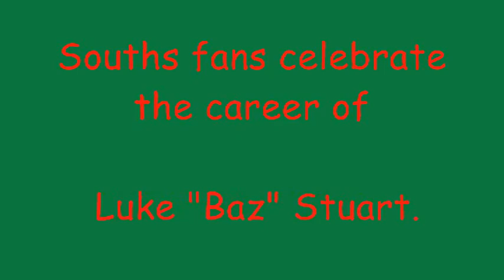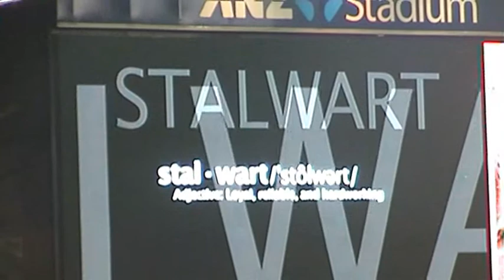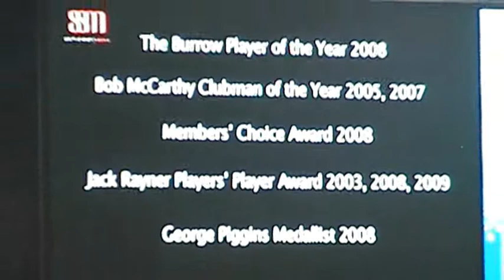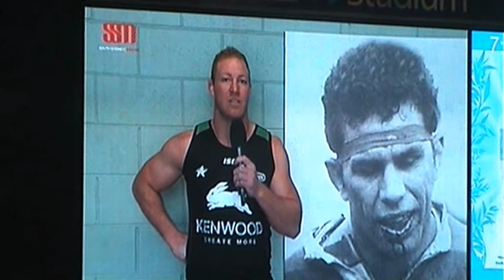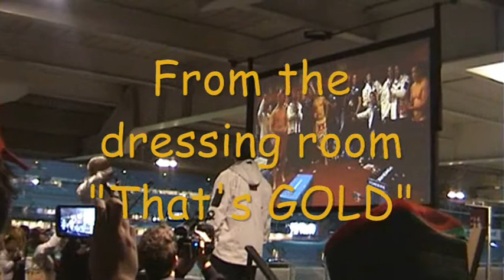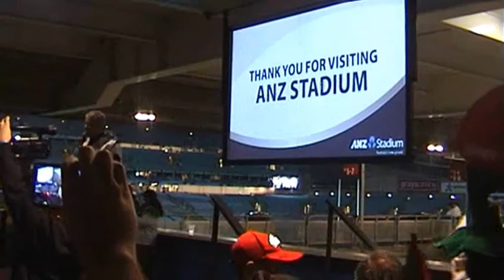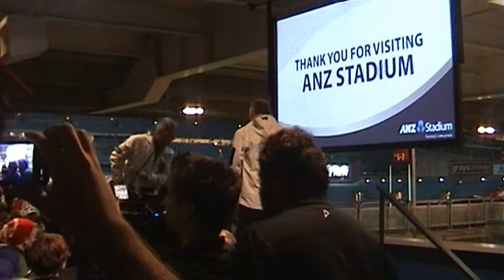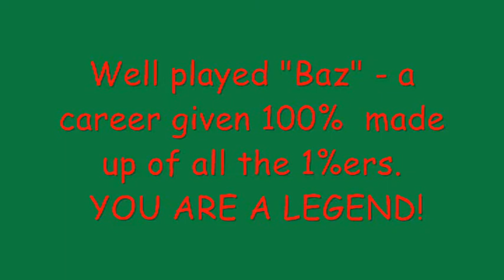Tribute to Rabbitoh Living Legend Luke "Baz" Stuart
South Sydney Members and fans gather to celebrate Lukes' contribution to the greatest and most successful NRL club of all time. A largely unrecognised career ourside of the clubs he played and bled for. No frills : just all the 1%ers on and off the Rugby league field.
He was selected for City in the City vs Country match on 8 May 2009. At 32 years and 73 days, the selection makes Stuart the oldest NRL player to make their representative debut.